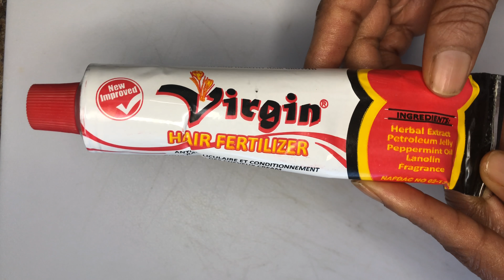HOW I USE CLOVES AND VIRGIN HAIR FERTILIZER FOR RAPID HAIR GROWTH/GROW LONG THICK HAIR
Hello Beauties,
How I use cloves and virgin hair fertilizer for rapid hair growth grow long thick hair. In this video I share a recipe on  how to grow long hair by making a diy hair cream or hair grease.  This hair cream is made from ground cloves and virgin hair fertilizer.  This hair cream will grow your natural fast .This hair cream will also grow your edges back or any bald spots. This hair cream is also beneficial in maintaining a healthy scalp as it is an effective treatment against dandruff. Using this hair cream consistently you will experience no more baldness. This hair cream can be applied 3 times weekly.  Do not rinse it  out.

⏰Video Duration: 8:20

PRODUCTS USED:
Cloves Powder
Shea Butter
Virgin Hair Fertilizer
Sweet Almond Oil
Rosemary Essential Oil

 virgin hair fertilizer,natural hair,hair growth,your hair will grow like crazy,
how to grow long hair,grow hair fast,cloves for hair growth,no more baldness,your hair will never stop growing,4chair,grow your edges,
how to,hair growth treatment,hair loss,virgin hair fertilizer edges,
virgin hair fertilizer and wild growth oil,do not wash it out,hair growth tips
extreme hair growth,virgin hair fertilizer and sulfur 8,virgin hair fertilizer for hair growth